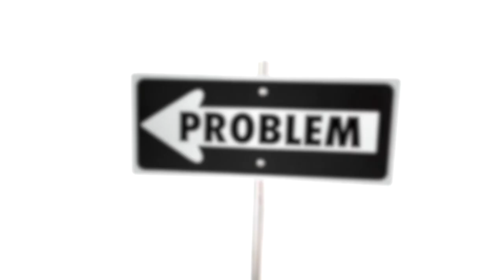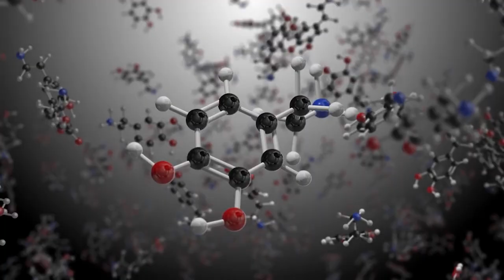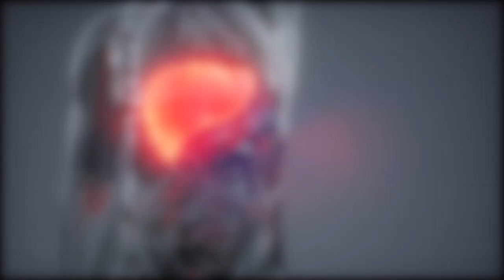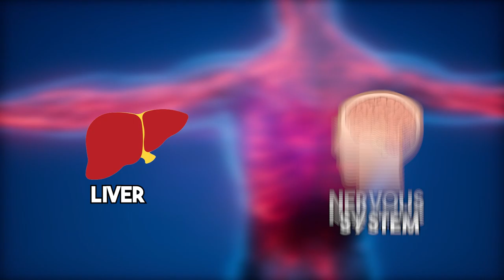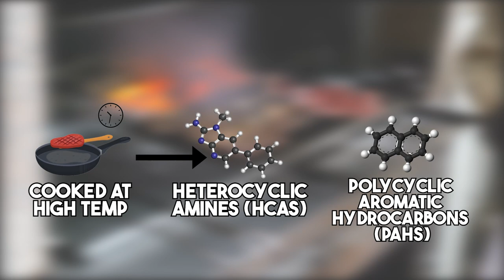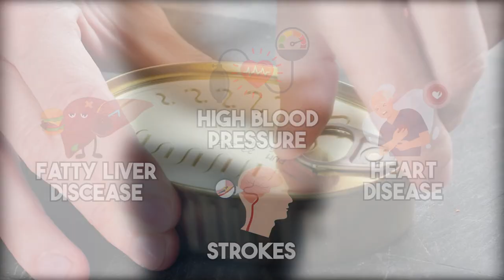8 Types of Meat You Should Never Eat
Are you aware of the potential dangers lurking on your plate? In this video, we reveal the 8 types of meat that you should never eat. Your health and well-being are at stake, and it's crucial to be informed about the risks associated with certain meats. Join us as we delve into the alarming truth behind these meats and provide you with essential knowledge to make better, healthier choices for yourself and your loved ones. Don't miss out on this important information that could potentially save your life!